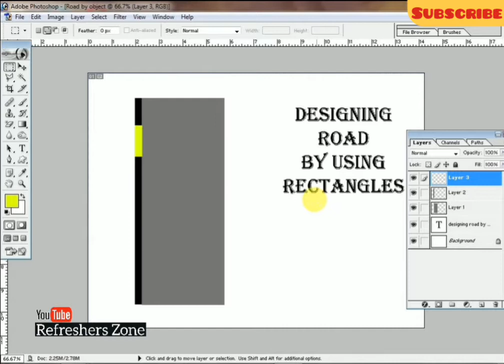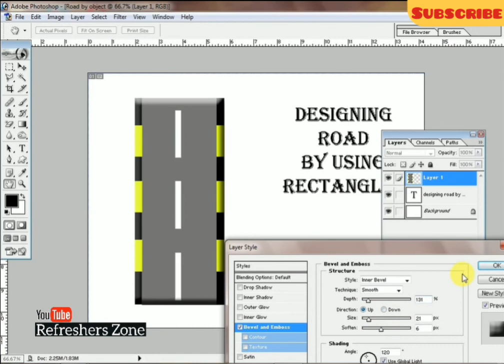Design Road by using Shapes | object by using Shapes | Graphic Designing